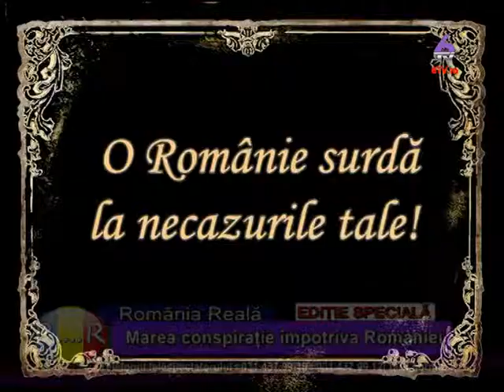Romania Reala Maraton 2014 03 13 part 3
Motto : Romania așa cum nu ne-o dorim!
Emisiune de dezbatere socio-politică ce contine două părți. În prima parte,se prezintă activitatea a două sau trei persoane publice și se dezbate alaturi de un invitat, jurnalist sau analist politic , traiectoria profesională , familială.
 În a doua parte a emisiunii , se dezbat subiectele fierbinți ale zilei pe baza  informatiilor furnizate de agențiile de presă sau surse proprii. Target-ul nostru țintă îl reprezintă persoanele din mediul urban cu varsta de peste 18 ani, cu educatie medie/superioară.